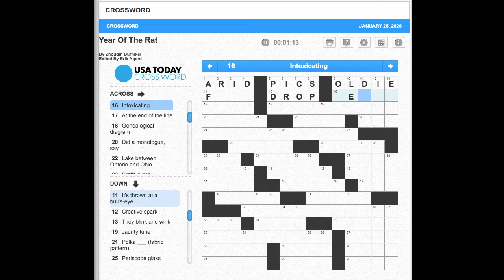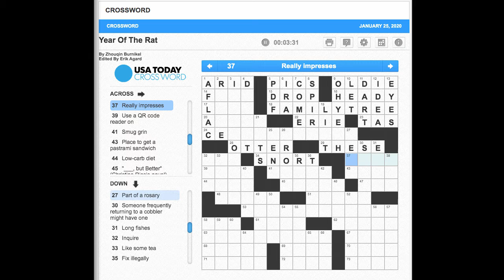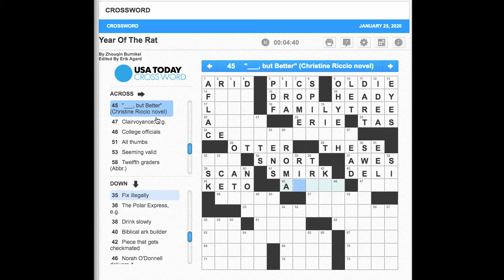S02E25 USA Today Crossword "Year of the Rat" January 25, 2020